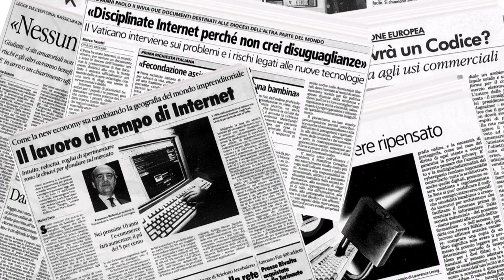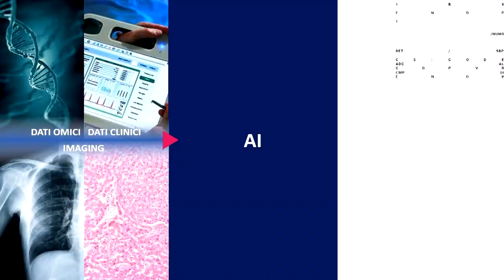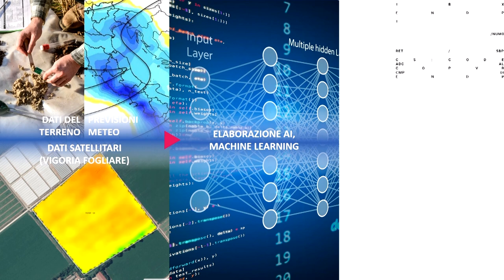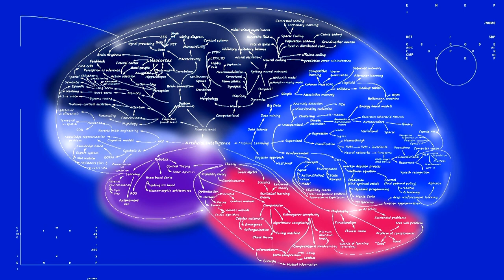Presidente FBK Ferruccio Resta alla Borsa italiana di Milano il 26/01/2024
Intervento del Presidente Ferruccio Resta alla presentazione del Piano di Mandato FBK 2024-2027 presso la Borsa italiana di Milano il 26/01/2024